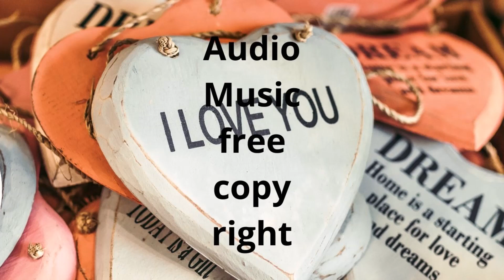NOWË - Under The Sun (Audio Music free copyright)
Hi, friends you can find here  Audio Music free copyright. You can download free copyright Music from my channel.

Song: NOWË - Under The Sun (Audio Music free copyright)